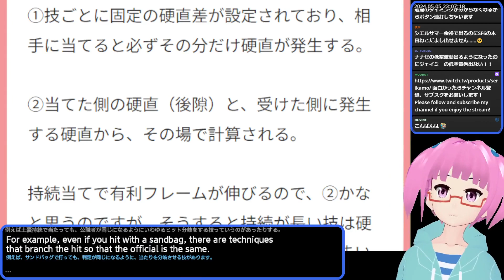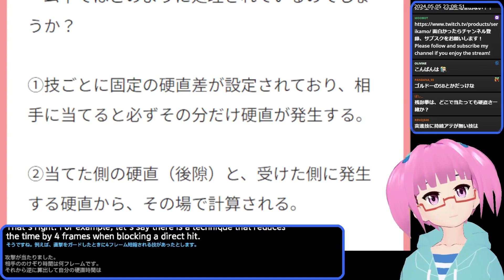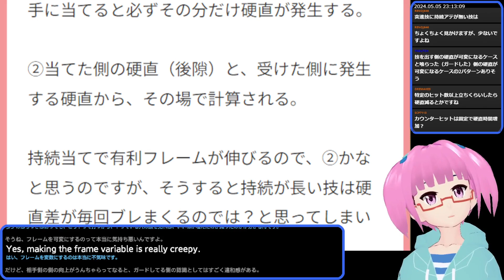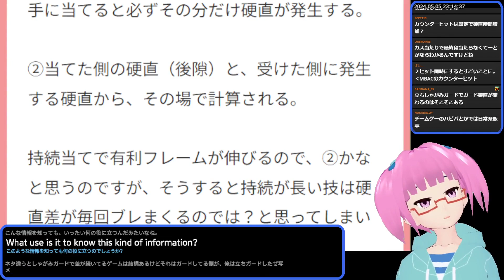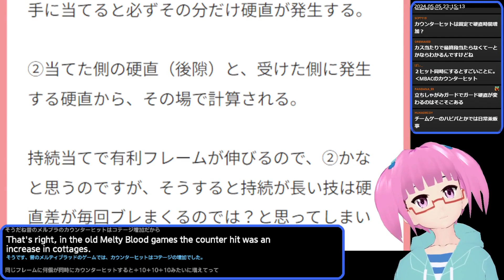【格ゲー】硬直差はどう処理されている？